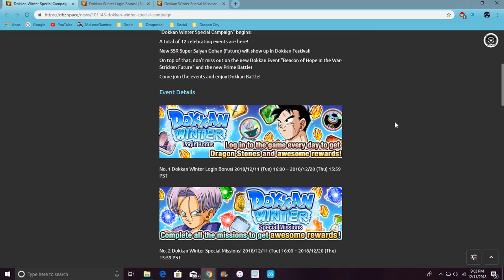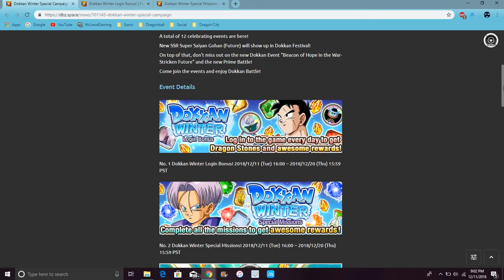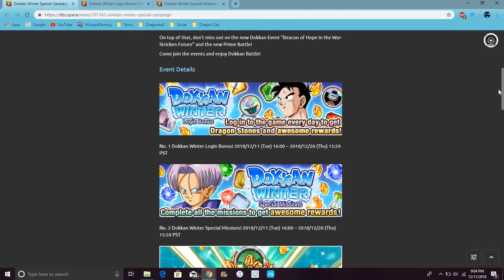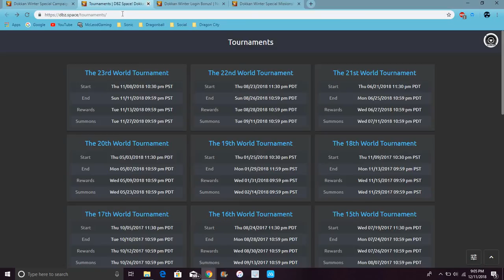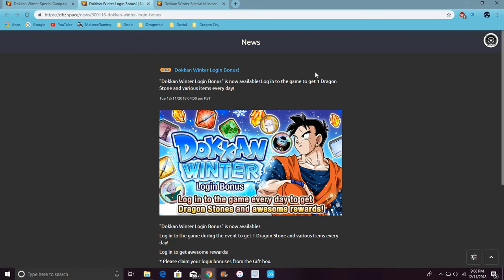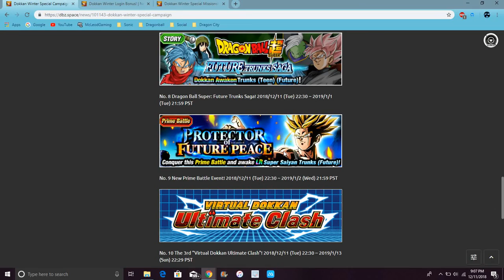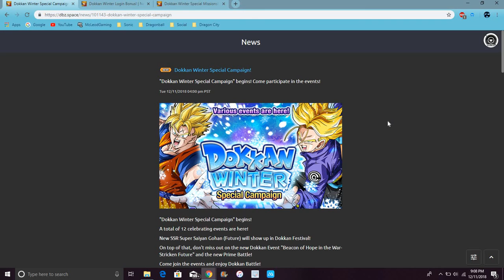No WT Winter Campaign & Future Gohan Is Tonight , LR Trunks , 3rd VBF ,& More DBZ Dokkan Battle